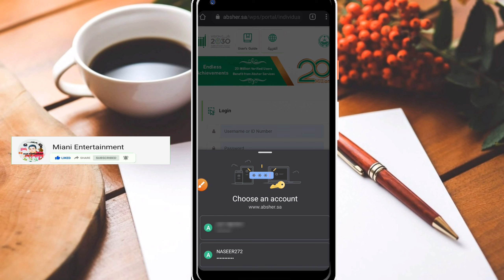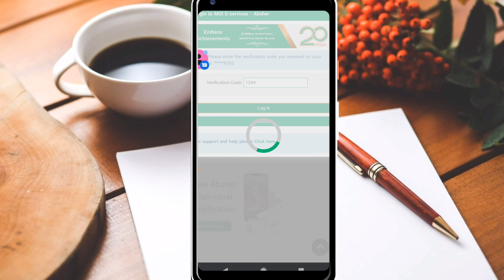how to check mask fine in Absher account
how to check mask fine in Absher account د ابشیر په اکاونټ کې د ماسک مخالفه څنګه وګورئ